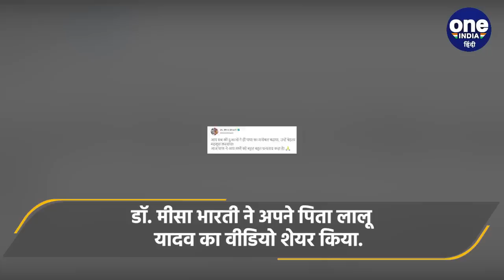Lalu Prasad Yadav का ICU से पहला संदेश, बेटी Misa Bharti ने शेयर किया वीडियो | वनइंडिया हिंदी *News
आरजेडी सुप्रीमो (RJD Supremo) लालू प्रसाद यादव (Lalu Prasad Yadav) ने सिंगापुर के अस्पताल (Singapore) से किडनी ट्रांसप्लांट (Kidney Transplant) के बाद पहला संदेश दिया है. अपने संदेश में आरजेडी सुप्रीमो लालू यादव (Lalu Yadav first message) ने कहा कि आप सभी की दुआओं से अच्छा महसूस कर रहे हैं.